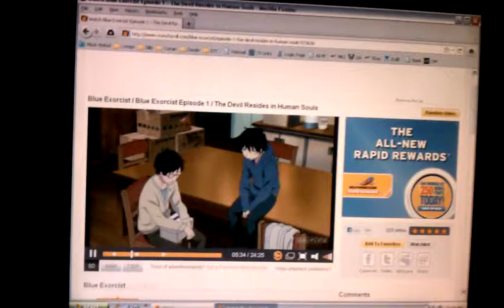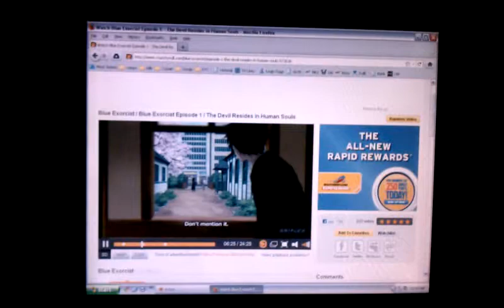My crappy compy